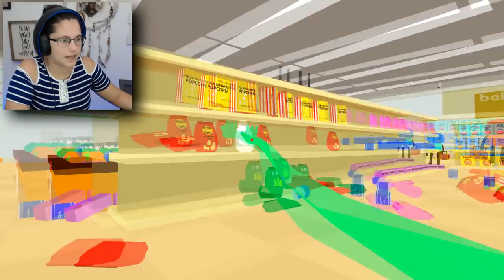ROBBING A GROCERY STORE!!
Going to Tomato Town and robbing EVERYTHING in their grocery store!